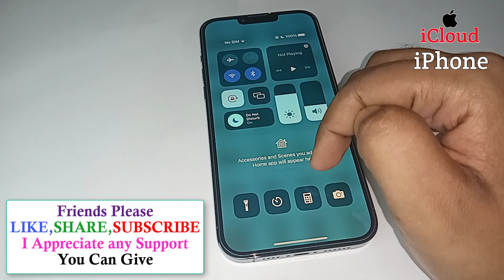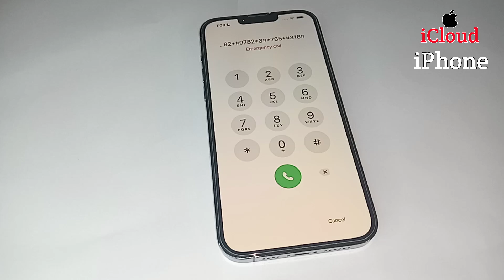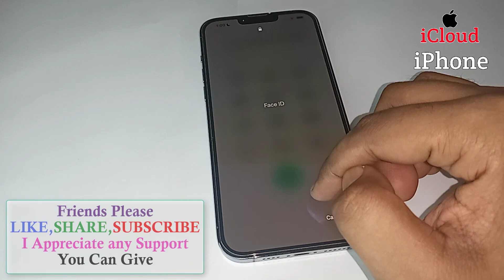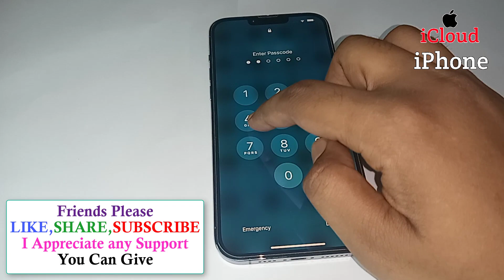Forget iPhone Passcode.? Unlock iPhone Passcode | Unlock iPhone If Forget Password | iPhone 14 Pro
Forget iPhone Passcode.? Unlock iPhone Passcode | Unlock iPhone If Forget Password | iPhone 14 Pro Max

"Very Important Note" Please ignore all the Comments that involves Spam-web-sites, they are all pure Spam so I advice you simply Ignore Them. I Really Appreciate Your Support.Thank You Spams are NOT Allowed. Dear Friends 1.Subscribe✔️ 2.Like 20 Video✔️ 3.Share 20 Video✔️ 4.Comment Your IMEI on 20 Videos To Receive Answer✔️ 5.Leave Your Email if You Wish To✔️